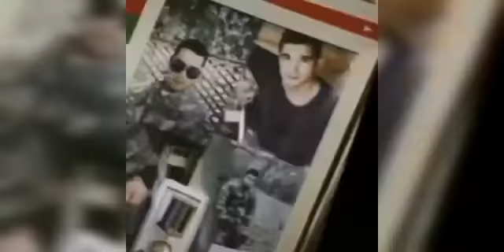Yevlax şəhər Heydər Əliyev Mərkəzi “Zəfər Qəhrəmanlarımız” adlı videoçarx